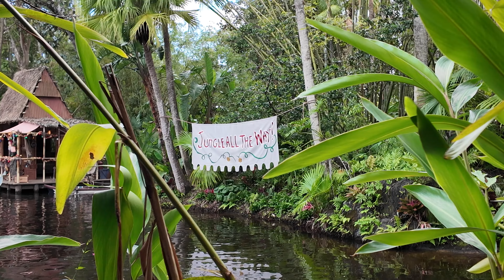Magic Kingdom Christmas Time is Here! Very Merry Daytime float & Jingle Cruise!